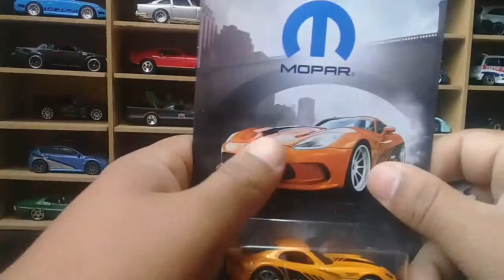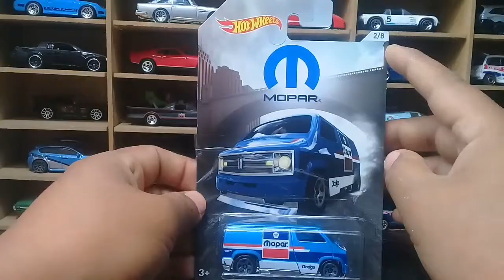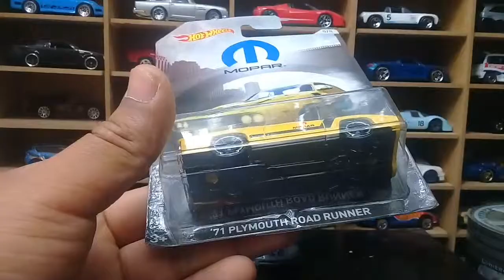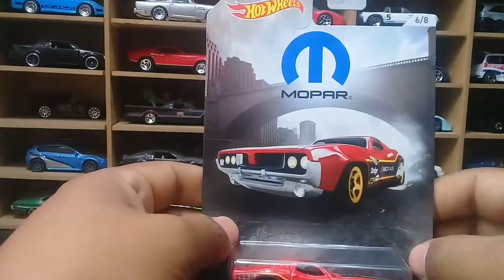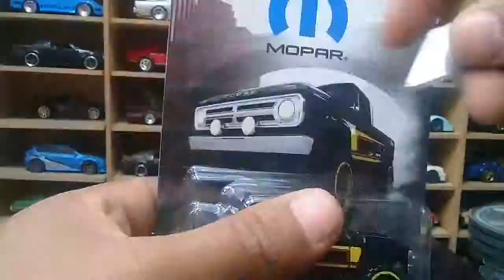MOPAR SERIE - HOT WHEELS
hola amigos hoy les traigo esta serie de MOPAR que incluye autos de DODGE, PLYMOUTH, SRT; que pertenecen a  FIAT CHRYSLER AUTOMOBILES, espero que le guste el video del dia de hoy